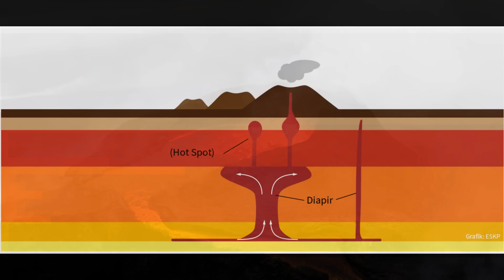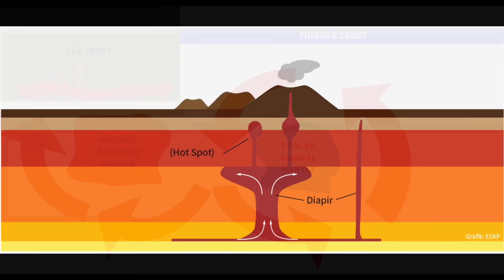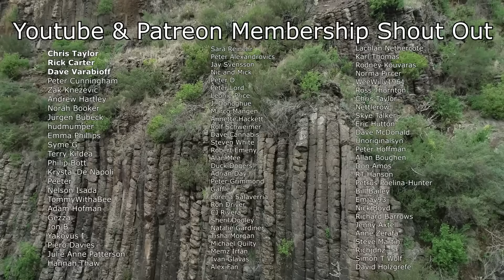What Awoke Australia’s Volcanoes After 200 Million Years?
Around 90 million years ago, the ground beneath Victoria, Australia, began to tear open after more than 200 million years of complete geological silence. This documentary explores one of the least understood events in Australian geological history — the sudden onset of volcanic eruptions across southeastern Australia during the Late Cretaceous. Known as the Older Volcanics Province, these ancient lava fields and buried basalt flows mark the moment when a stable, quiet continent was shaken awake by forces deep within the Earth. In this video, we explore in depth why Victoria suddenly began to erupt, what triggered these unexpected volcanoes, and how this event connects to the breakup of the supercontinent Gondwana and the birth of the Tasman Sea.

For hundreds of millions of years, Victoria was part of the Tasman Orogenic Belt, a vast, stable region that saw no major volcanism between 300 and 100 million years ago. Then, around 95 to 90 million years ago, something extraordinary happened — molten magma began to rise, erupting in small but widespread basaltic flows across eastern and central Victoria. We dive into the evidence that shows how these eruptions were not random, but directly linked to the early rifting between Australia, Zealandia, and Antarctica. As the crust stretched and thinned, hot mantle rock rose toward the surface, melting and releasing the first magmas of the Older Volcanics Province.

Using research from geologists such as R.C. Price, I.A. Nicholls, and J.A. Day, this episode examines the scientific data behind Victoria’s volcanic awakening. We explore how geochemical analysis of ancient basalt samples reveals a complex story of mantle melting, lithospheric thinning, and edge-driven convection beneath the Australian plate. Viewers will learn why scientists no longer believe a traditional hotspot or mantle plume caused these eruptions, and how shallow mantle convection beneath a stretched continental margin can explain both the timing and longevity of volcanism across southeastern Australia.

From the buried volcanic layers beneath the Otway Basin to the scattered surface outcrops of eastern Victoria, we show where the evidence for this forgotten volcanic era is found and how it connects to the formation of the Gippsland Basin, the Southern Ocean, and the continent’s evolving landscape.

Study Used To Construct This Video:
Lithospheric influences on magma compositions of late Mesozoic and Cenozoic intraplate basalts (the Older Volcanics) of Victoria, south-eastern Australia:

🌏 About OzGeology
The core mission of OzGeology is to make geology exciting, accessible, and inspiring for everyone. Instead of presenting rocks and earth science as dry or overly academic, OzGeology brings stories of the planet to life, revealing how every mountain, mineral, and landscape tells part of Earth’s grand adventure. The goal is to help people see the world differently, to understand the dynamic forces shaping Australia and beyond, and to spark curiosity in the next generation of geologists. Through engaging storytelling, field exploration, and clear explanations, OzGeology turns the study of our planet into a journey of discovery rather than a classroom lecture.

00:00-00:40 - The Older Volcanics Province of Victoria
00:41-01:19 - The Calm Before The Eruptions
01:20-02:04 - The Eruptions Begin
02:05-03:06 - Gondwana Breaks Apart
03:07-03:37 - The Lava Flows of The Older Volcanics
03:38-04:57 - Some Locations Where We Can Find The Older Volcanics
04:58-08:21 - Why Eruptions Started Here: Hotspots Vs. Edge Driven Convection
08:22-09:06 - The Newer Volcanics Province: The Eruptions Continue
09:07-10:49 - Conclusion & Patreon / YouTube Member Thank You!